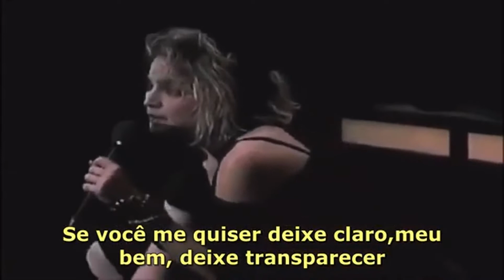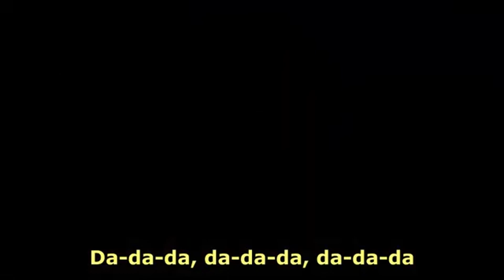Madonna - Borderline - 1983 (Tradução Legenda)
Mais um Clássico da música Traduzido Madonna - Borderline
Ajudem o canal a crescer, dando joinha e se inscrevendo